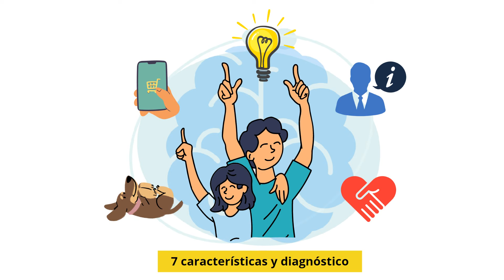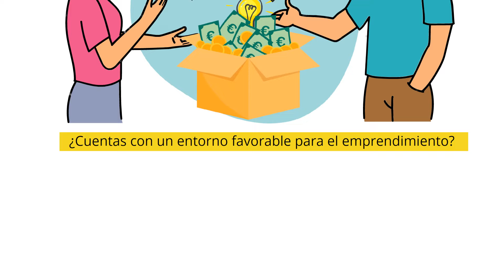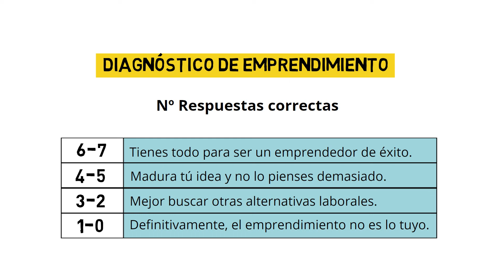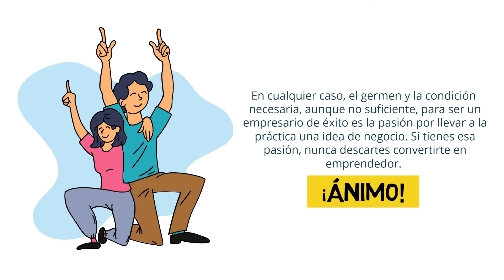¿Qué es un Emprendedor? Características y Diagnostico